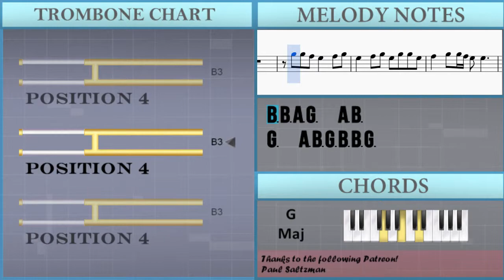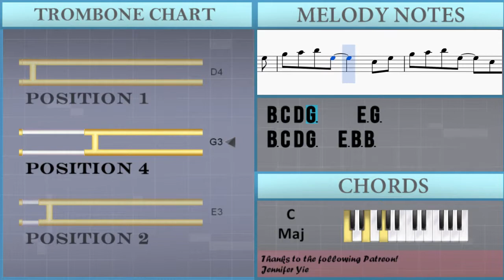How to play Sanctuary by Joji on Trombone (Tutorial)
The easiest way to learn how to play Sanctuary by Joji on the trombone. It's a trombone tutorial for Sanctuary by Joji.

EasyMusicLesson teaches you to play the your favorite instrument, through easy and simple animation so that you too can learn how to play Sanctuary by Joji on the trombone easily. A trombone tutorial with visual animation graphic.

Notes of the tutorial:
B3 B3 A3 G3   A3 B3
G3   A3 B3 G3 B3 B3 G3
A3   B3 B3 A3 G3 E3
A3 B3 G3   A3 B3
D4 B3 B3 D4 D4
G3 A3 B3 A3   G3
B3 B3 B3 B3 C4 D4 A4
G4 B4
B3 B3 B3 B3 A3   G3
B3 C4 D4 G3     E3 G3
B3 C4 D4 G3   E3 B3 B3
A3   B3 B3 A3 G3 G3
G3 A3 B3 G3 G3 A3 B3
G3   G3 C4   B3 A3
B3
D4   C4 B3 D4   D4
G4 B4
A3 B3
A3   G3   E3   A3 B3
A3   G3   E3   F#3 G3
A3   D3 B3   D3 C4